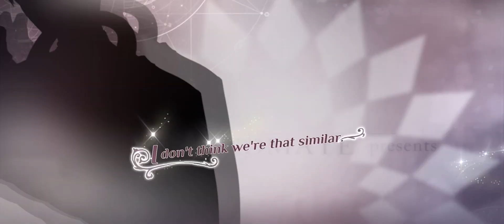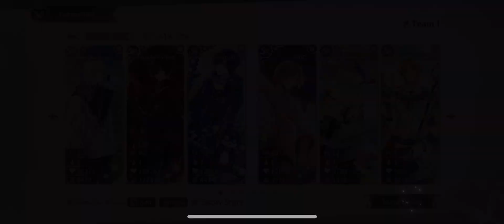Lars Route 6~10 - Godheim - Lovebrush Chronicles/ 时空中的绘旅人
时空中的绘旅人 ● For All Time ● By NetEase